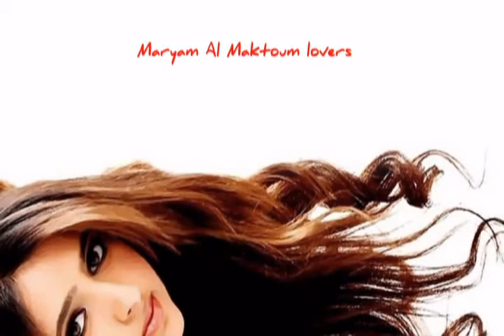Maryam Al Maktoum Lover 12(enta kafe).avi